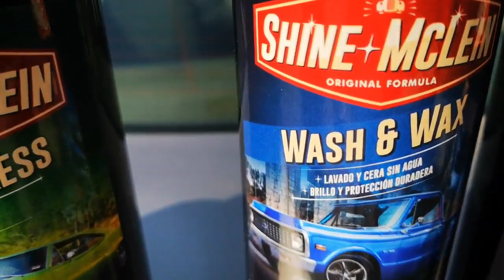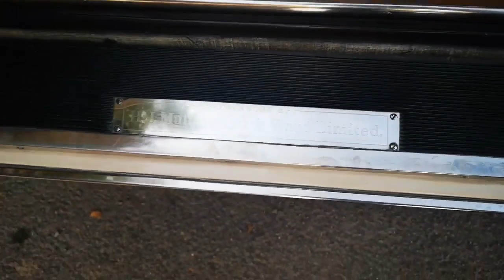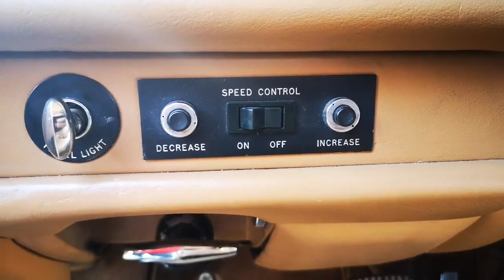El Emblema del cofre Rolls Royce vale mas de $1,000 usd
El espíritu del Éxtasis es el nombre de una pequeña escultura, utilizada como adorno de capó presente en los automóviles fabricados por Rolls-Royce. Cuenta con un valor de 9,000 $ dólares la de oro 24 k, 4,000 la de plata 925 y 1,000 la de bronce